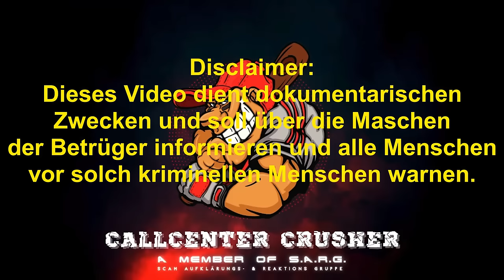"Firma kapuuut" und anderer Unsinn